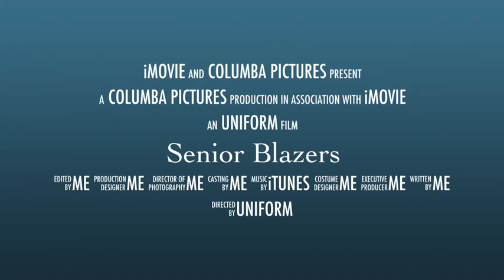Senior Blazers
The iMovie used to promote Senior school blazers 2014.